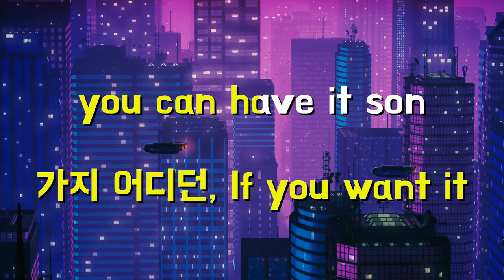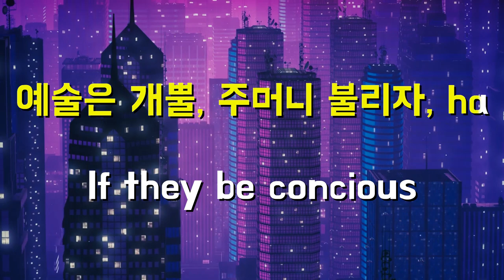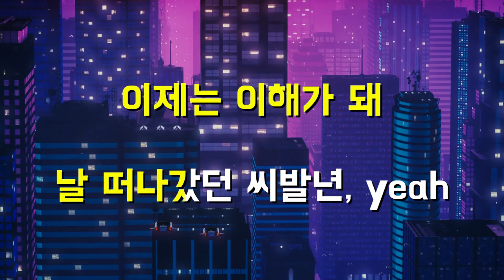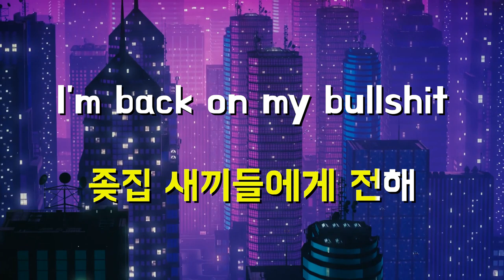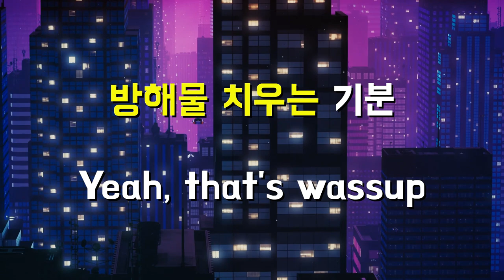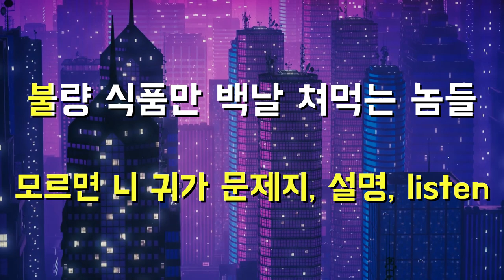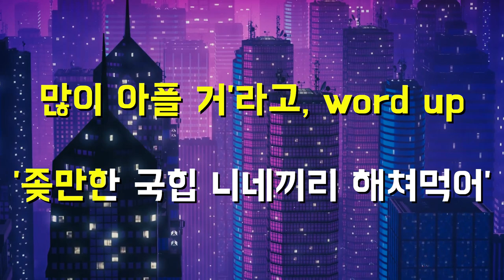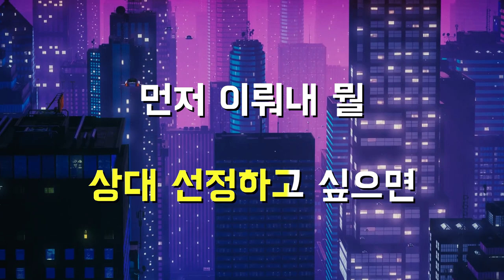[힙합노래방] vv2 Remix (Badnews Cypher vol.1) - Lil Boi, TakeOne, Don Malik & JUSTHIS